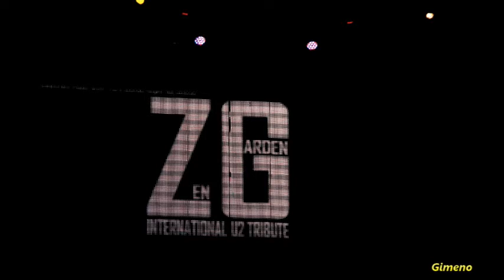Tributo a U2.Reportage fotográgico.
FIESTAS PATRONALES DE BENIGÀNIM 2017
Derechos de la musica cedidos por:httpspatrickdearteaga.com